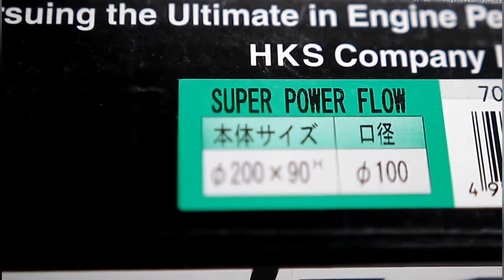TEASER*Power up🍄| HKS Mushroom Air Filter-Episode 27: Datsun 620 Engine Swap 2jz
Power on-wiring harness and start up

Owner @Superlovo00

Fabricator @wildchildinnovations